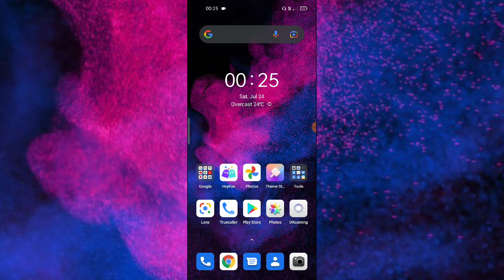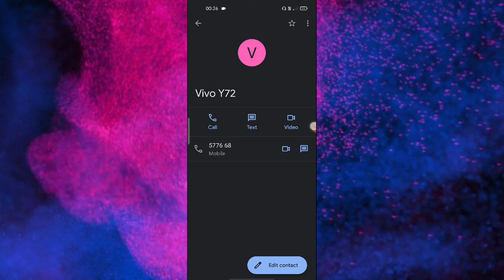Vivo Y72 5G Video Calling setting How to use